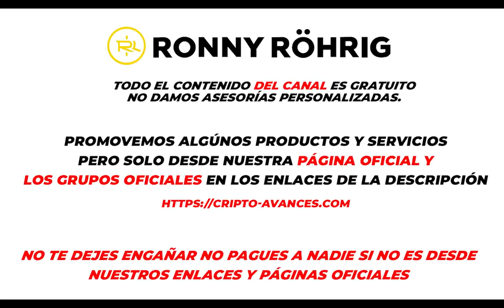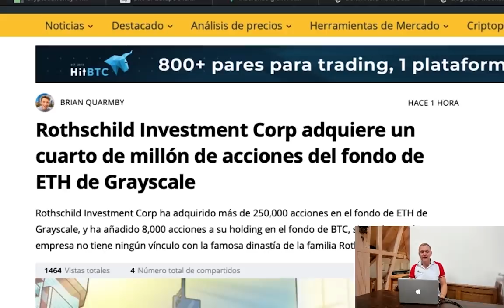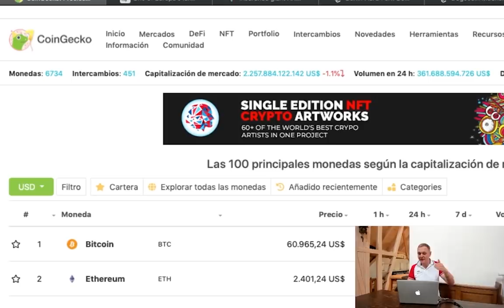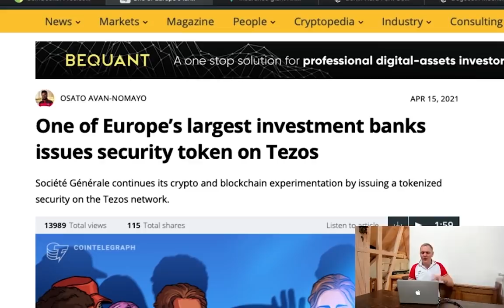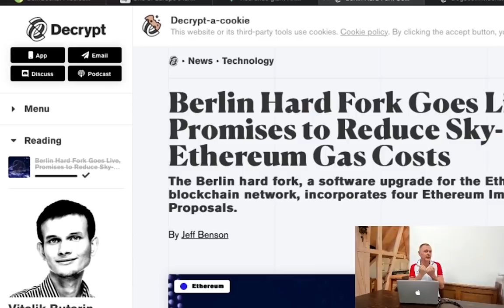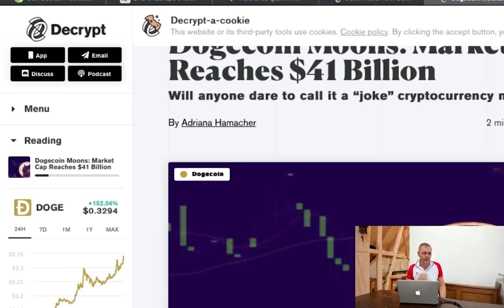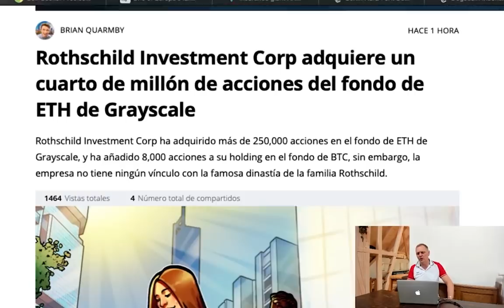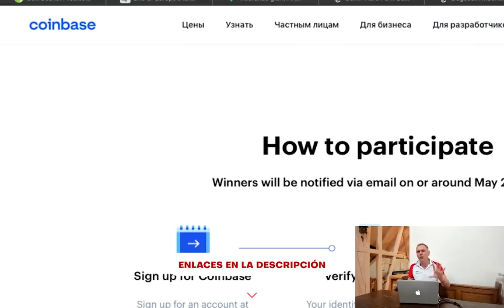Los 🎩¡Rothschild entran al mundo Crypto!🤑 y Dogecoin a la luna l Ronny Röhrig - Cripto avances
Los 🎩¡Rothschild entran al mundo Crypto!🤑 y Dogecoin a la luna
En pocos días tendremos:
1. Un robot de trading con 5 estrategias
2. Un canal con señales de trading
3. Una session de trading “en vivo” las 24 horas del día

00:00 Que hay hoy
01:35 Análisis de Mercado
03:58 Un banco de inversión está lanzando un seguro en blockchain
05:28 AXA permite a sus clientes pagar en bitcoin
06:00 Aumenta la aceptación de Ethereum
06:42 DOGE Coin aumenta su capitalización
09:03 Rothschild entra al mundo Crypto
10:10 Gana $500,000 USD con Coinbase

Muchas gracias por apoyar a este canal 👏🏼